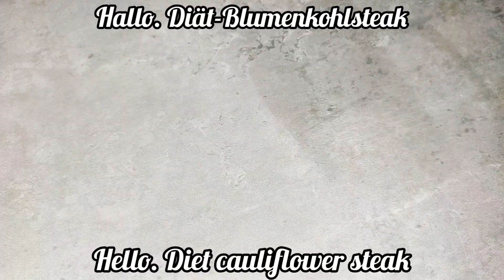Cauliflower steak with mushroom and tomato| easy and tasty!!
amazing!! This dish is really delicious 😋 My family likes this steak very much and they say that I cook this appetizer for them every day!! I am sure that if you try this diet food once, you will fall in love with it. Today we are going to learn together how to prepare cauliflower steak, which is a diet and vegetarian dish that is prepared very quickly and easily. If you want to learn this interesting and delicious appetizer, stay with me until the end of this video. Cauliflower steak is a quick dish that you can prepare in 1 hour and enjoy eating it with your loved ones. Cauliflower is very useful for the health of bones, heart and blood vessels, strengthening the immune system and losing weight, etc. Cauliflower contains a lot of fiber and water, which prevents overeating and causes weight loss.
Therefore, cauliflower steak is a good option for weight loss. The basic ingredients for preparing cauliflower are very simple and can be found in most homes. I have used all kinds of spices, mushrooms, tomato puree, etc. in its preparation. Be sure to cook this steak and share your thoughts about this appetizer with me. I am waiting for your beautiful comments.
Cauliflower: 1 pc
Olive oil: 4 tablespoons
Curry powder, Turkish pepper, thyme, red pepper, garlic powder: 1 teaspoon of each
Mushrooms: 4 pcs
Butter: one tablespoon
Tomato puree: 1 cup
Pizza cheese: 1 cup
Parsley: 3 to 4 tablespoons
Green food cooking is a dietary food cooking channel that includes recipes for all kinds of salads and vegetarian dishes. In the green food cooking channel, we teach a variety of healthy and vegetable foods that are useful for health and weight loss, etc.
Also, in this channel, we cook salads from all over the world.
Those who are busy and at the same time looking for a diet to achieve an ideal body and want to cook an attractive diet meal very quickly, the green food cooking channel is suitable for these people.
Be sure to make these easy Cauliflower steak with mushroom recipe with rice and write me your experience in the comments.
Cauliflower
steak with mushroom
Cauliflower steak
roasted cauliflower
cauliflower steak vegan
blumenkohlsteak mit pilzen
salad
mixed greens
heathy food
healthy recipes